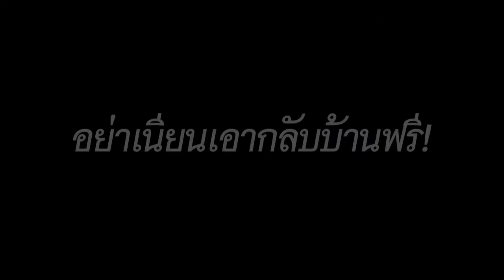Spot T shirt ทวงเงินเพื่อน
เสื้อยืดGooddreamตัวละ85บาท เอาไปใส่ จ่ายเงินด้วย